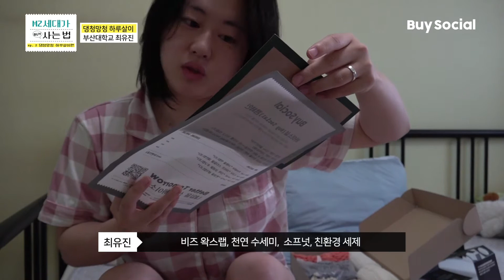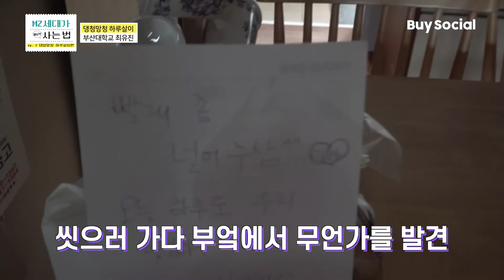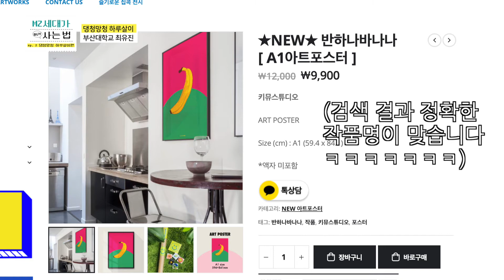MZ세대가 사는(buy)법 -ep2. 댕청망청 하루살이편 V-LOG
MZ세대 소비성향별 브이로그!🎞
댕청망청 하루살이가 사는((buy)법💳🧾